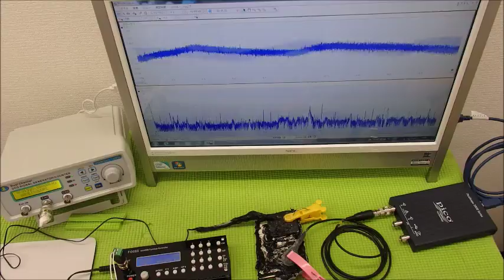超音波の発振制御システム ultrasonic-labo 超音波システム研究所